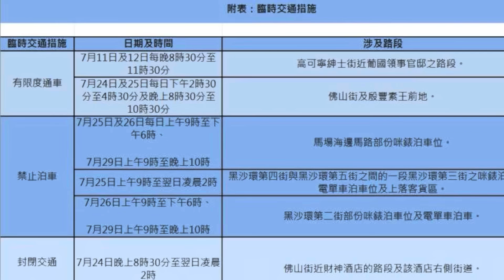Netflix大製作係澳門請群眾演員 捱通頂才50元/小時 ! 網民概嘆睇黎經濟倒退 !